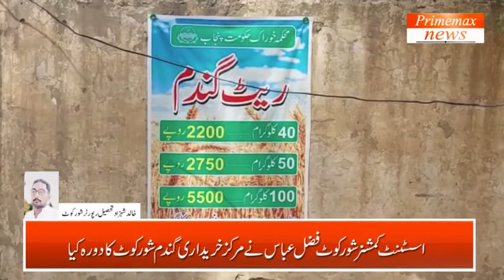شورکوٹ میں گندم کی کٹائی کا عمل شروع,تحصیل انتظامیہ کی طرف سے مرکز خریداری گندم قائم کر دیے گئے